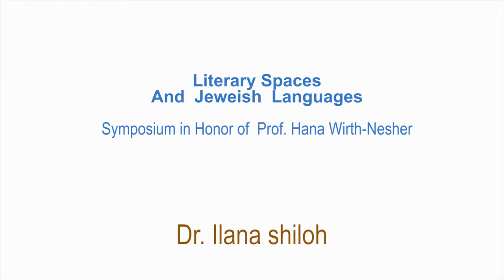Dr. Ilana Shiloh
“On the Road to New Horizons, with Hana and
Paul Auster” - Dr. Ilana Shiloh